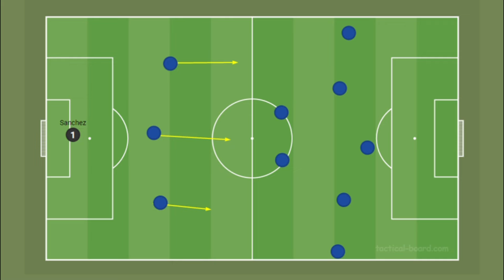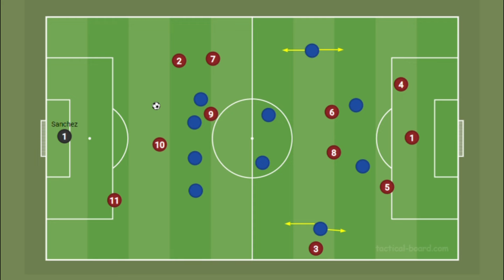Is there a problem in Enzo Maresca's system at Chelsea after loss to Celtic and draw to Wrexham.